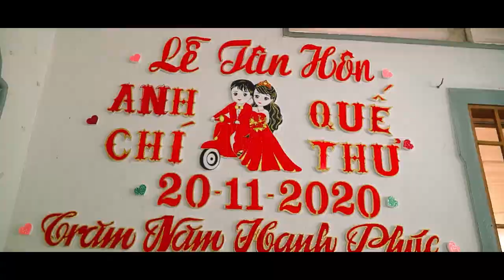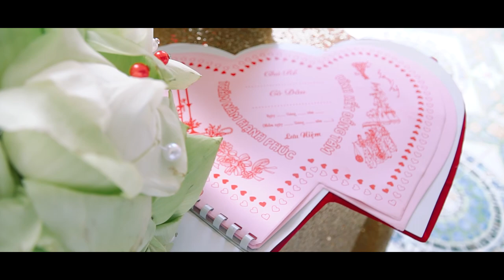Phóng Sự Cưới - Anh Chí - Quế Thư - Áo Cưới Đoàn Qoang Huy